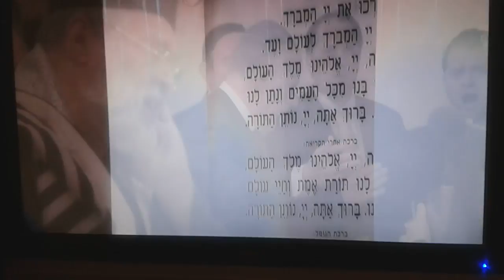Selichos 2016 Chazzan Benjamin Muller and the boys choir in Antwerp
Soloists:
Shmuli Heimann,
Yehuda Wirtheimer.

Kaddish and Lechu Neranena

It was recorded live by the belgian tv and broadcasted the following morning . (the narrator added a description of the selichos,so that is why on this recording there is a bit of talking during the singing)